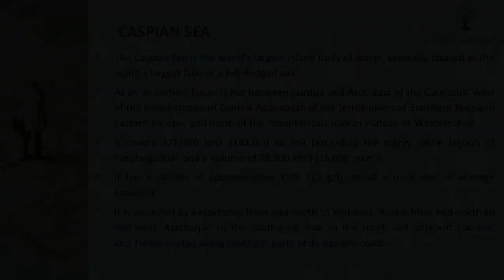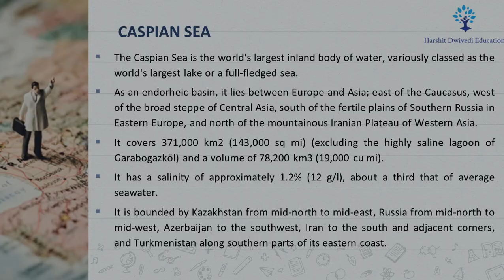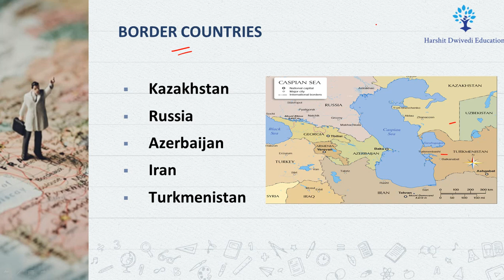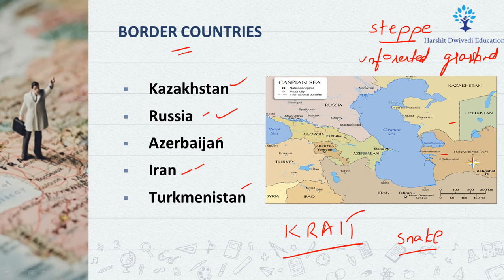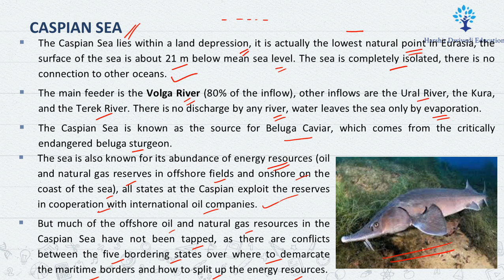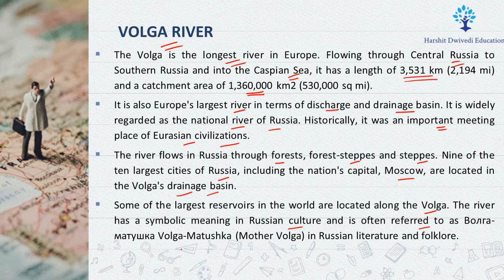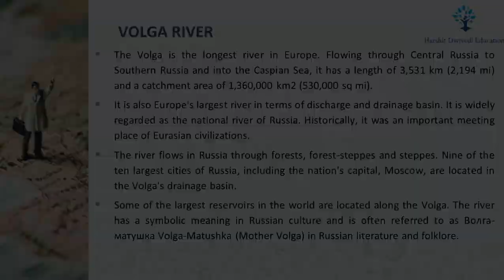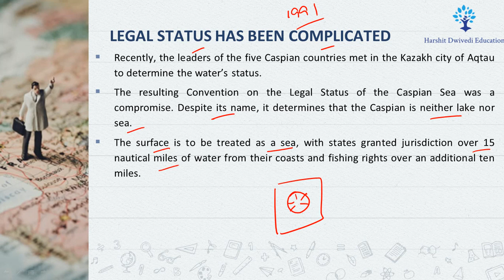International Borders Part 5 for UPSC Prelims | Caspian Sea & countries surrounding it